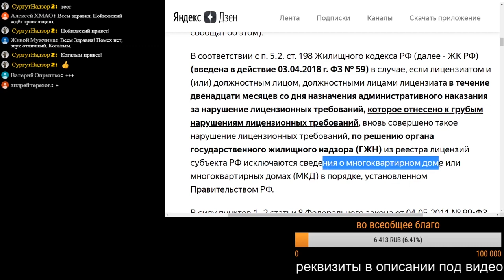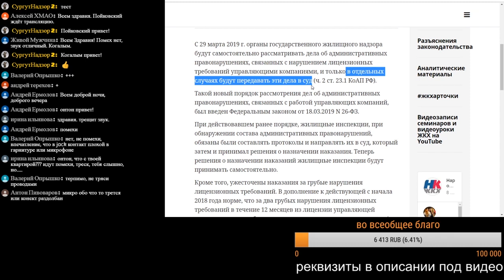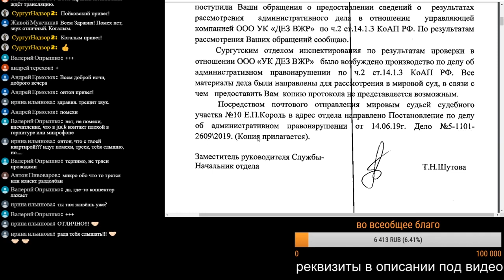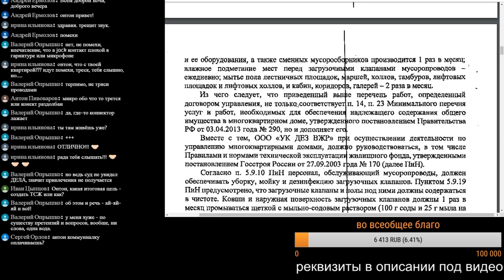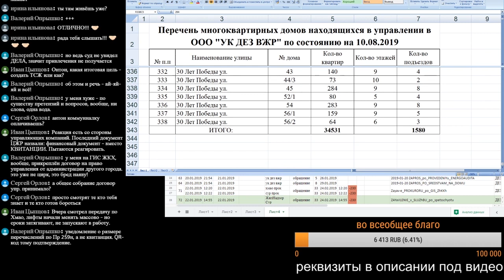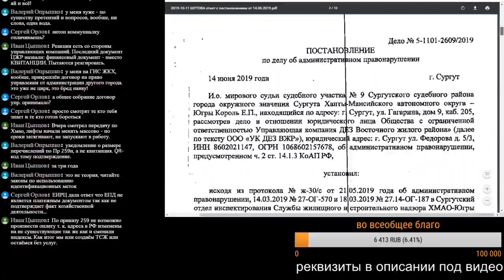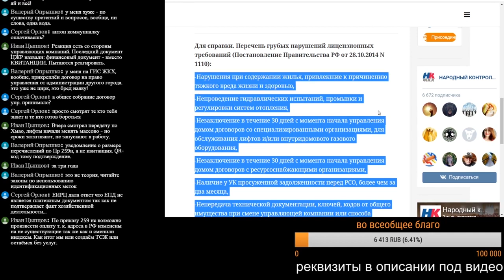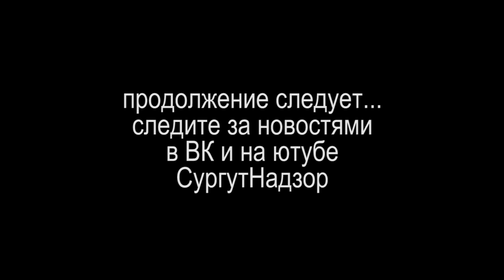КАК ЛИШИТЬ ЛИЦЕНЗИИ УПРАВЛЯЮЩУЮ КОМПАНИЮ или ЖКХ АНТИ-ТЕРРОР ЧАСТЬ 5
показываем документы и рассказываем как лишить лицензии управляющую компанию на примере ООО "УК ДЕЗ ВЖР" город Сургут
а так же расскажем о наших результатах и о "безоплатном" ремонте дома

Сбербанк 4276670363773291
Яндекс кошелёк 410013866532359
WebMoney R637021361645